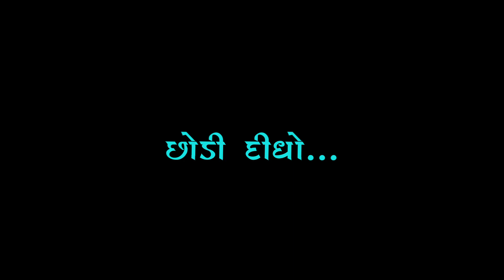Mara Bhaiband Pushe Vate Vate || Black Screen Status Gujarati || Black Screen Status Gujarati 2022